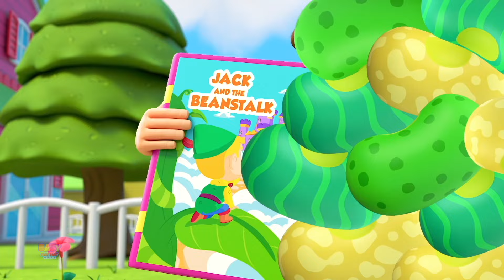Roues Sur le Taxi + Plus Véhicules Comptines et Vidéos Dessins Animés pour Bébés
"Partez pour une virée urbaine animée avec la chanson 'Les roues du taxi' ! 🚕🎶 Embarquez à bord de ce taxi coloré et suivez-nous à travers les rues animées de la ville. Avec ses rythmes entraînants et ses paroles amusantes, cette chanson vous fera découvrir la ville sous un nouvel angle. Appuyez sur lecture et laissez-vous transporter par la musique et l'aventure des 'Roues du taxi' ! 🌟